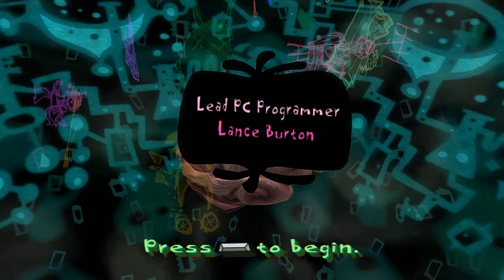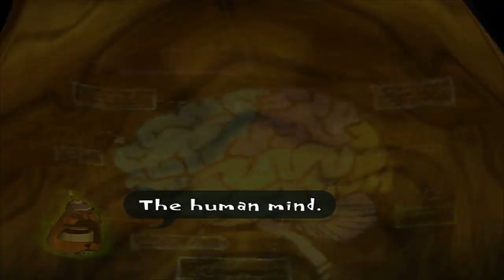Konrado Testa: Jogos Indie #33: Psychonauts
Para preencher a vaga de série da quarta-feira, resolvi trazer para vocês toda semana um, jogo Indie diferente, dando minhas primeiras impressões e apresentando o jogo para vocês!

Jogo da semana: Psychonauts